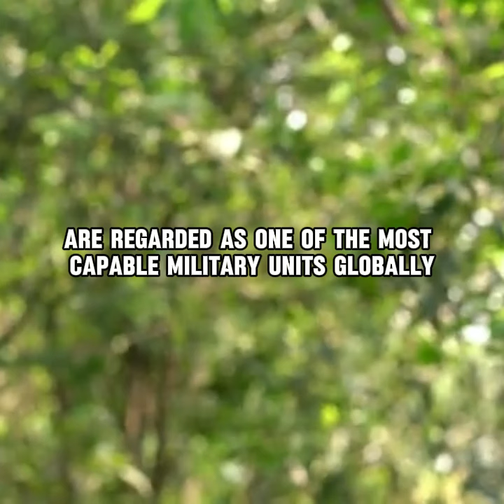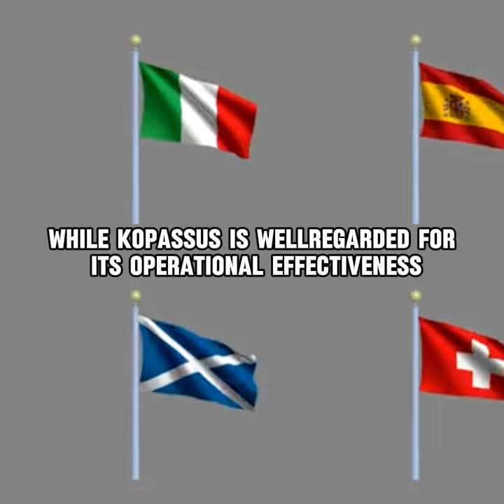indonesian special forces rank in the world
Indonesia's special forces, specifically Kopassus (Komando Pasukan Khusus), are regarded as one of the most capable military units globally. Kopassus operates within the Indonesian Army and specializes in a wide range of operations, including counterterrorism, special reconnaissance, sabotage, and intelligence gathering. It has garnered international attention for its involvement in various military campaigns, such as hostage rescues and counter-insurgency operations.

While Kopassus is well-regarded for its operational effectiveness, it has not consistently ranked among the absolute top tier of global special forces. Units like the U.S. Navy SEALs, British SAS, and Russian Spetsnaz often dominate global rankings. That said, Kopassus remains formidable in Southeast Asia and has a notable history of successful operations and strategic military importance​